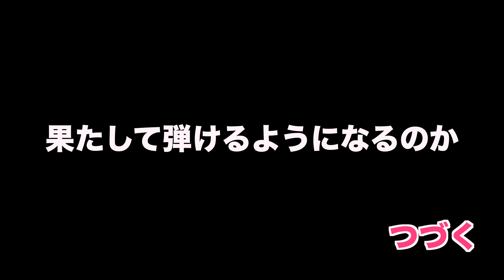弾けるまで終われないジョン・フルシアンテSnow (Hey Oh) 前編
Snowのギターコピーの挑戦前編

一から完璧に弾けるようになるまでやります。
これから弾けるようになりたい人は一緒に頑張りましょう！

Snow (Hey Oh) / Red Hot Chili Peppers

使用機材
ギター：Stratocaster (Parts Caster)
アンプ：Marshall SV20C